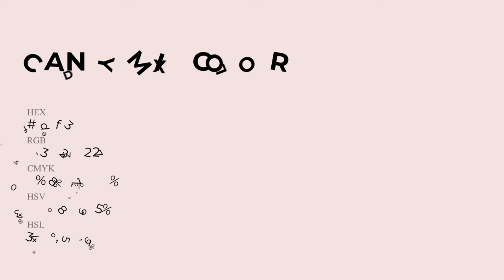Candy Mix color f3dfe3 hex Cool Violet color f3dfe3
What color is Candy Mix ? f3dfe3 hex, Cool Violet color f3dfe3

Hex f3dfe3 Color Code is also known as Candy Mix color

Hex f3dfe3 Color code in RGB color code model is created after adding 95.29% red color, 87.45% green color and 89.02% blue color.
Hex f3dfe3 Color code in CMYK color (process color) code model is generated after subtraction of 0% cyan, 08% magenta, 07% yellow, 05% black.